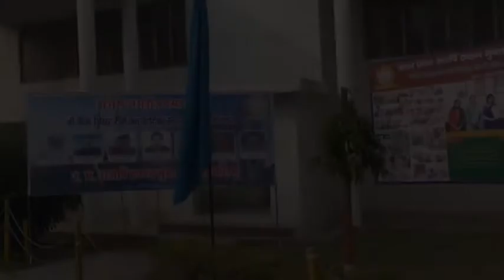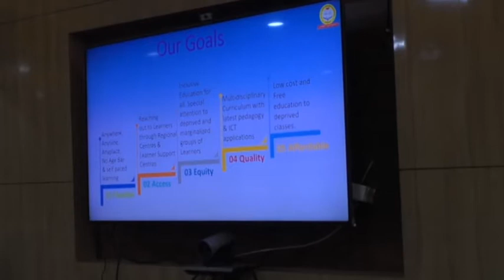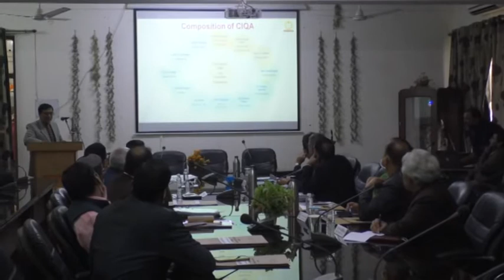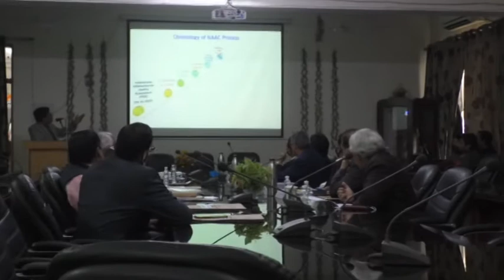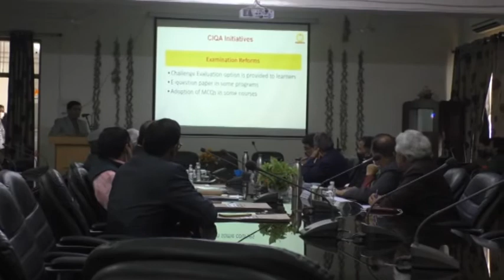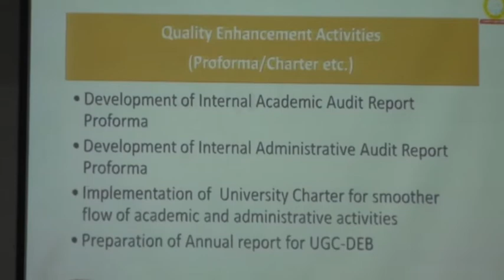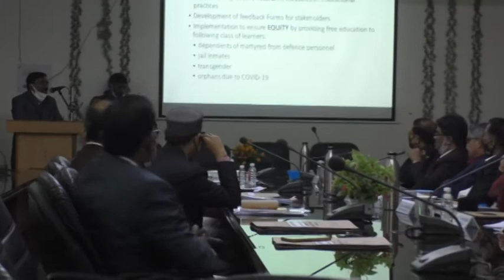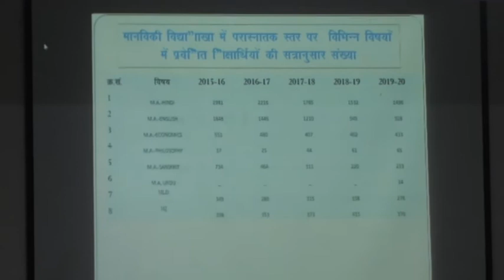NAAC PEER TEAM Report (Date - 15-12-2021) (Part-4)